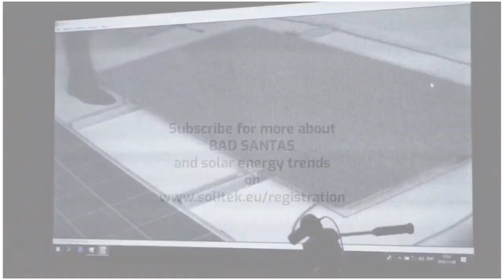BAD SANTA on SOLAR PANEL is not a problem (load test of solar panel)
What happens when SANTA steps on your solar panel? Now we know.
Electroluminescence is a phenomenon in which light emission occurs when electric current passes through PV cell. An electroluminescence test has been done in the dark with a charge-coupled device camera, while the panel is energized by a electric current source. The main advantage of this method - you can detect  micro cracks visually unseen in the structure of any PV cell. This method makes visible the electric current distribution in the PV cells, the light output increases with the local voltage so cells with poor contact places shows up as dark spots.